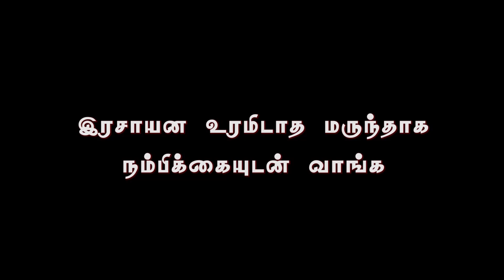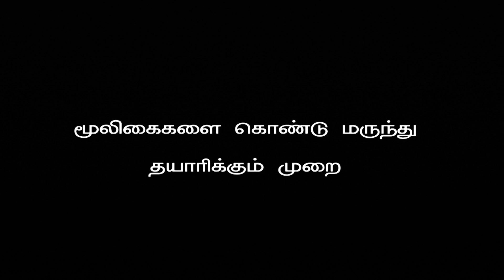Vayirtu porumal (வயிற்றுபொருமல்)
Paarambariya vaithiyar Dr. Rajamanickam describes medical treatment for vayitru porumal